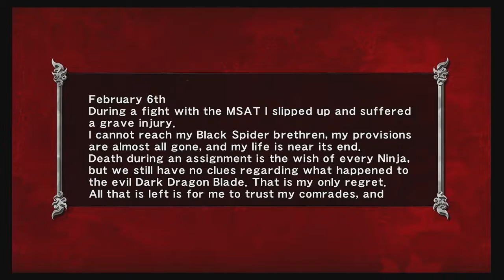『I HATE MYSELF』My Ninja Gaiden Sigma -7-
Please Enjoy. Maybe. Or Don't